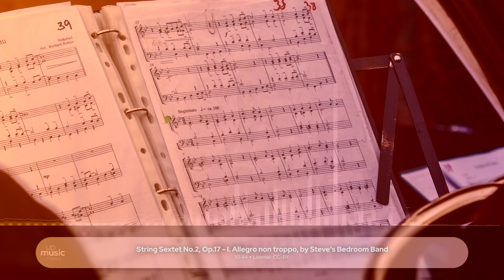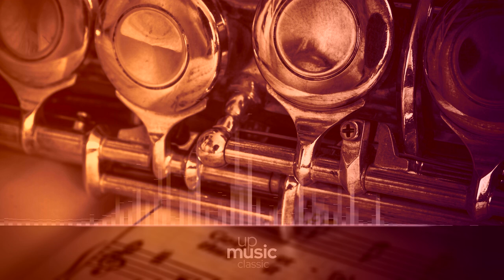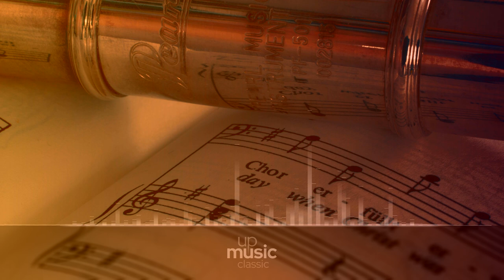String Sextet No.2, Op.17 - I. Allegro non troppo, by Steve's Bedroom Band ∙ upmusic ∙ classic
Reuss String Sextet No.2, Op.17

String Sextet No.2, Op.17 is a piece composed by Heinrich Reuss. It was first published in 1901, and it is scored for 2 violins, 2 violas and 2 cellos.

Composer: Heinrich Reuss
Form: Sextet
Instrument: Chamber group
Period: Romantic